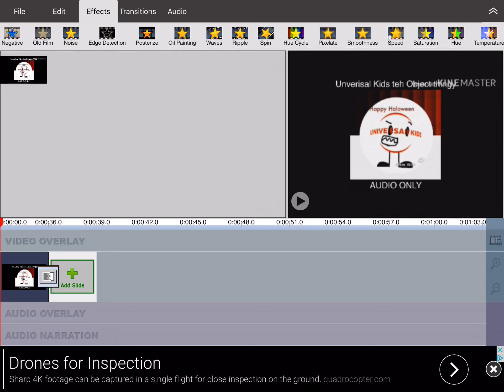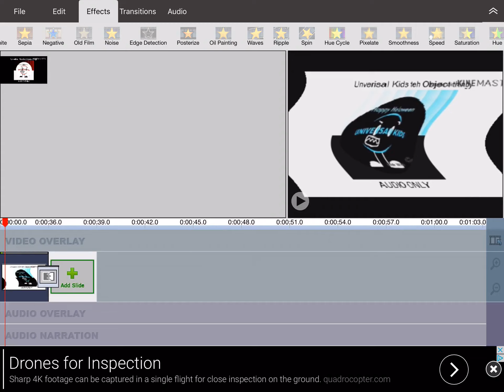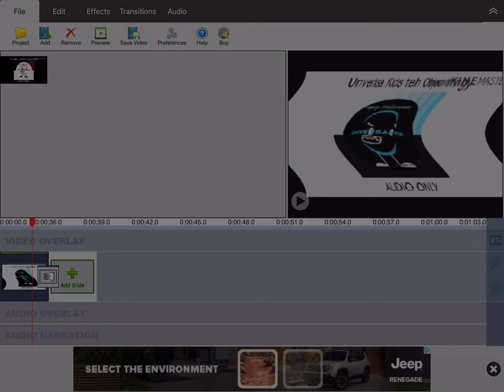[10.30.2017] How to make Robotic Ripple Wave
The original description is lost due to @YouTube's genius decision of removing that metadata from emails in around the start of 2017
The original title had "(text Verison in description)" at end but i've left it out because above

Reupload from James Brown242
Retrieved from Google Photos

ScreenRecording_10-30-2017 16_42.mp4